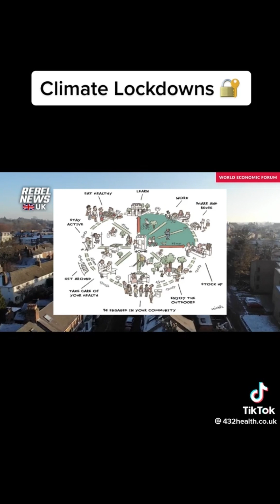Climate Change Lockdowns are coming in 2024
Climate change lockdowns are coming in 2024 - Wake up!!!